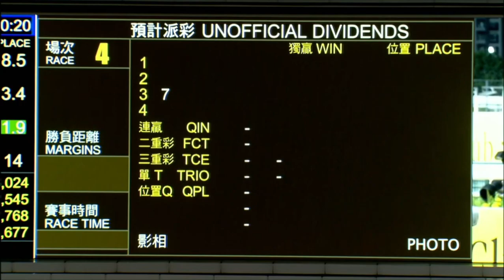2022 05 18 快活谷 第四場 飛騰騅 薛恩